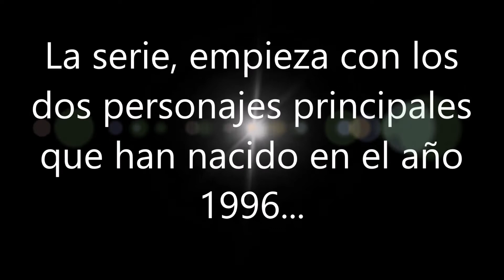Teaser de Arthur y Tyler (Cancelado)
Leer la descripción (Si Queréis)...
Nota importante: Este vídeo y el siguiente son teasers de mis 2 nuevas series...

En este vídeo, hago este teaser...
Seguidme en Facebook, Instagram, Twitter, Twitch y Google+...